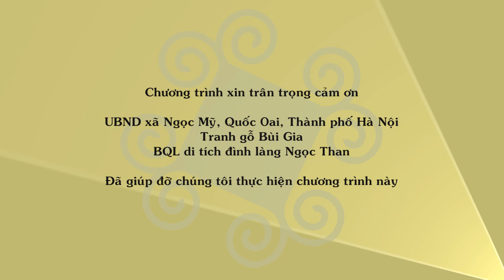VTV1 với Tranh gỗ Bùi Gia. Nghệ Thuật Đục Chạm Thủ Công Hàng Đầu Việt Nam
Cảm ơn chương trình Tinh Hoa Nghề Việt đã đưa tin về làng nghề và Tranh gỗ Bùi Gia.

Những tác phẩm tranh gỗ đục tay thể hiện tinh tế nhất tất cả những đường nét một cách tinh xảo và thần thái.
Mang lại những trải nghiệm thú vị dựa trên những tác phẩm tranh gỗ thủ công trường tồn giá trị là niềm vui và hạnh phúc của chúng tôi.